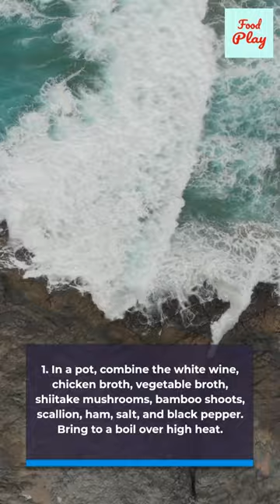Triple-Layered Consommé Genshin - The Triple-Layered Consomme Recipe | Genshin Impact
Triple-layered consomme Genshin is a delicious and nutritious dish that can be enjoyed by anyone.

This dish is a great way to get your protein and nutrients. =

This consomme can be served as a main dish or appetizer, and is sure to please.

Ingredients:

1/2 cup dry white wine
1/2 cup chicken broth
1/2 cup vegetable broth
1/4 cup shiitake mushrooms, stemmed and thinly sliced
1/4 cup bamboo shoots, thinly sliced
1 scallion, thinly sliced
1/4 cup ham, diced
1 pinch salt
1 pinch black pepper
1/4 cup finely chopped fresh fowl
1/4 cup finely chopped fresh mushrooms
1/4 cup finely chopped fresh bamboo shoots
1/4 cup freshly squeezed orange juice

Instructions:

1. In a pot, combine the white wine, chicken broth, vegetable broth, shiitake mushrooms, bamboo shoots, scallion, ham, salt, and black pepper. Bring to a boil over high heat.
2. Reduce the heat to low and simmer for 10 minutes.
3. Remove from the heat and stir in the fowl, mushrooms, and bamboo shoots.
4. Ladle into individual bowls and top with orange juice.

This video is a recipe for Tianshu meat, a type of beef that is raised in China.